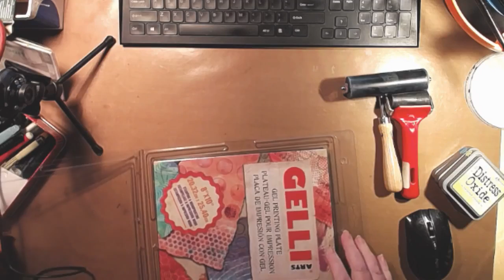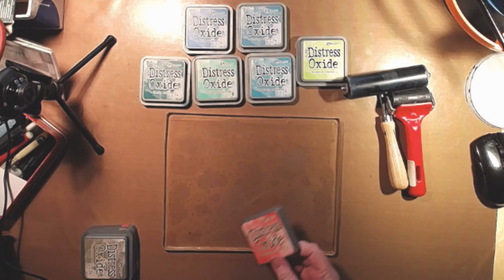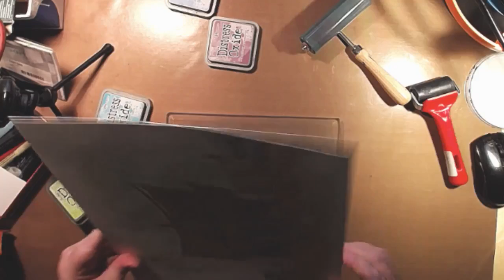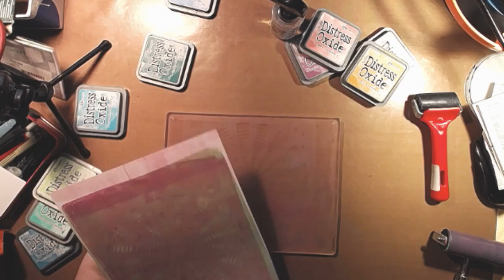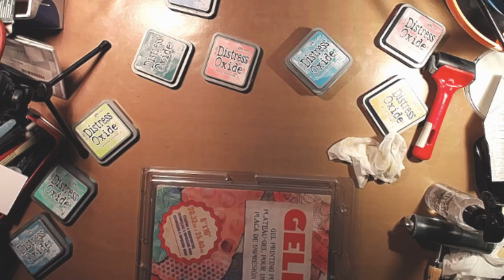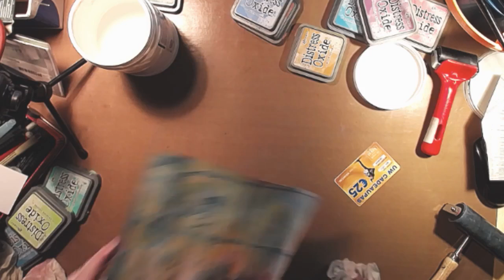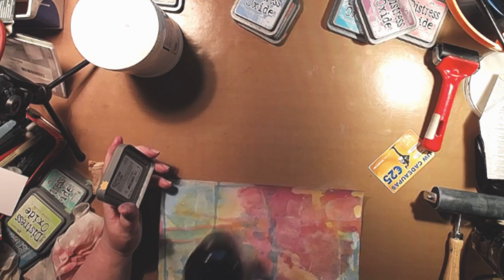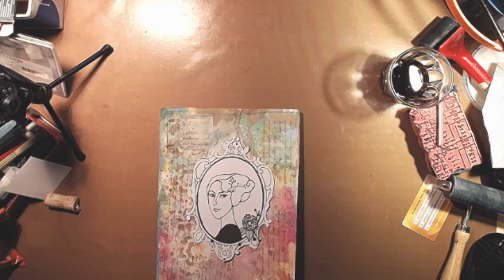🔴 Gelli plate and Oxides